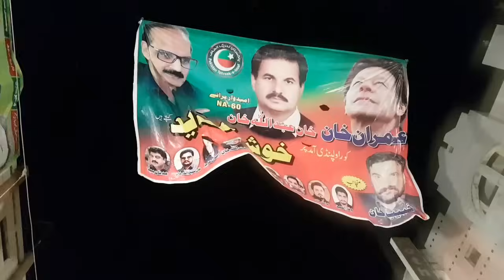Khyber PakhtunKhwa PTI Song by Attaullah esakhelvi HD 720p | TechXpose101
A heart touching PTI Song "Khyber PakhtunKhwa  by Attaullah esakhelvi" | TechXpose101. i Hope you enjoy this, and please subscribe my channele " TechXpose101" for tips, tricks and mystery videos for smart tech users.
This is fresh Edited song of attaullah khan esakhelvi..

Category: Music
Song: LehLahata Dekh Le Aa Kar Zara
Artist: Various Artists, Attaullah Khan Esakhelvi
Licensed to YouTube by TuneCore (on behalf of PTI Official Records)

👉Stay Bless ...

khyber pakhtunkhwa song download
khyber pakhtunkhwa pti song mp3 download
pti songs
pti songs 2019
pti songs new
pti songs video
pti new song 2019
pti songs 2019
pti new song 2019 download
pti songs new
pti songs 2019
pti songs attaullah
pti songs video
pti songs 2019
pti songs 2019 mp3
pti songs download mp4
pti songs singers
imran khan education
imran khan cricketer
imran khan daughter
imran khan spouse
imran khan cricinfo
imran khan wiki
imran khan biography
imran khan age
pti membership
pti tickets 2019
pti pakistan latest news
pti membership card
pti facebook
pti flag
pti twitter
attaullah esakhelvi
attaullah khan daughter
attaullah khan esakhelvi songs
attaullah khan esakhelvi mahiye
attaullah ghazal
attaullah khan esakhelvi old songs
attaullah khan wife
attaullah khan old songs
mp3 downloader
mp3 download sites
best youtube to mp3 converter
youtube to mp3 320kbps
free mp3 songs download
anything to mp3
video mp3
pti songs mp3 2019
pti songs 2019 mp3 download
pti new song 2017 mp3 download
pti new song 2019 download mp3
pti songs new
pti songs attaullah
pti songs 2019
pti songs video
pti songs 2019
imran khan pti new songs
full hd songs download free
hd songs 2019
hd songs punjabi
hindi video songs hd
hd songs new 2019
hd songs download 2019
hd video song 2019
download software
download apps
downloads movies
download games
download manager
youtube download
software download for android
video status download
video status app
whatsapp video status song
video status app 2018
best video status app